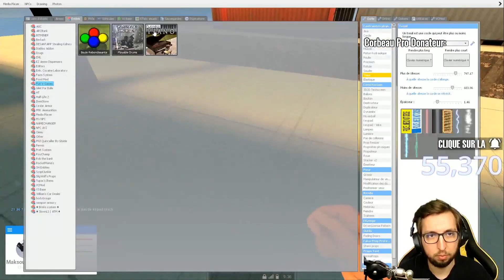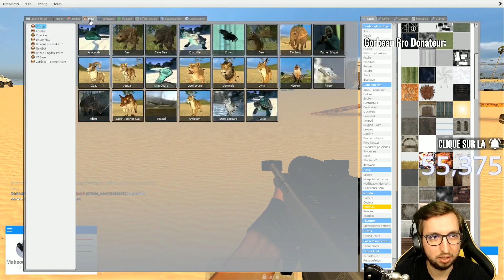CHASSER UNE TORTUE AVEC DES ROCKETS OKLM ! MDR - GMOD DarkRP FR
☀️ Serveur : GTA RP ☀️ Sunset V ☀️
🔵 Serveur : Garry's Mod DarkRP 🔵 Sunset EasyRP 🔵 RP Simple
🔵 Serveur : Gmod DarkRP 🔵 Sunset G 🔵 RP Serious